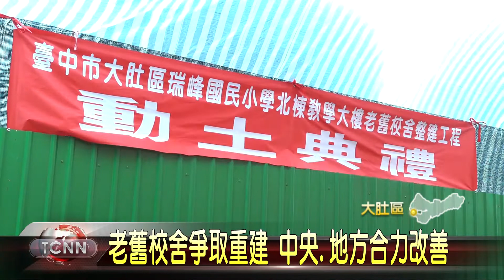大台中新聞-大肚瑞峰國小校舍改建動土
大肚區瑞峰國小北棟教學大樓，使用至今已超過30年，考量到耐震度嚴重不足，恐怕會有安全疑慮，因此在民代的多方爭取下，台中市政府與教育部各自編列4千萬的經費，要將北棟教學大樓進行原地重建，未來將可提供的17間嶄新教室，其中兩間將做為幼教班使用，以符合地方上的托育需求，而整體改建工程也將在明年七月完工。